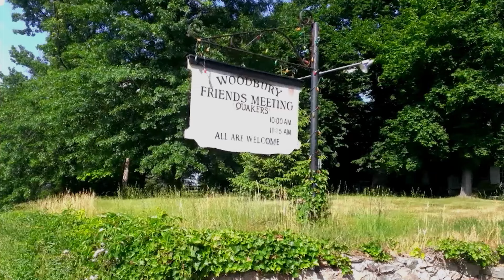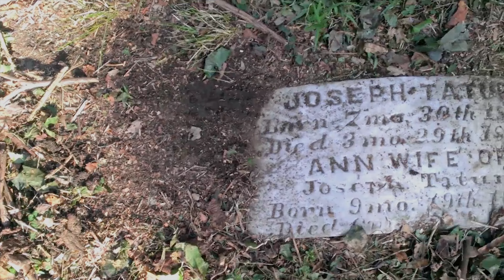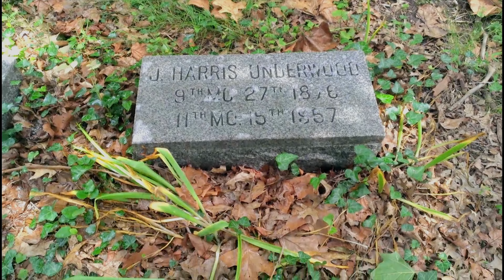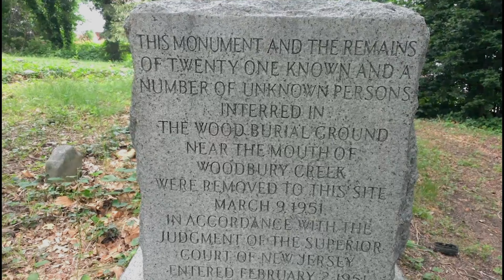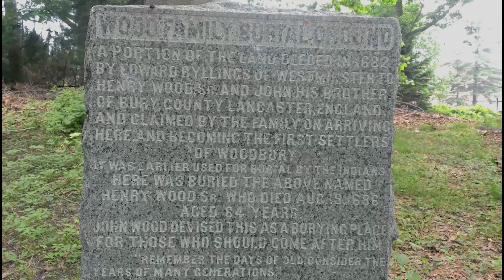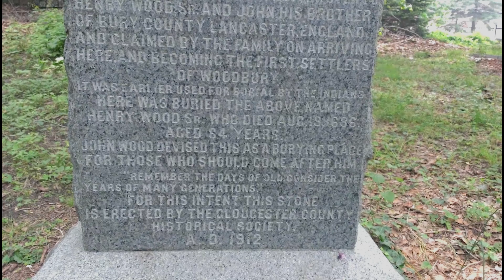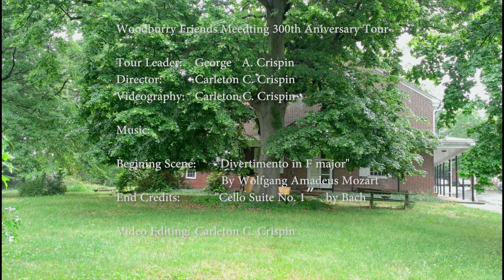Woodbury Friends Meeting 300th Anniversary Tour - By Dr. George A. Crispin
Learn About This Historic Building And Celebrate it's 300 Years of Continuous Worship with a video tour by Dr. George A. Crispin & Carleton C. Crispin.

To any and all who are aware of the impact of history upon the present, or who are simply interested in history for its own sake, this video tour is for you! Woodbury Friends (Quaker) Meeting was completed in 1715, and celebrated its 300th anniversary in 2015. The meetinghouse was planned by John Cooper, an architect and author of the first State Constitution, who lived in Woodbury. On the Board of Trustees sat Henry Wood, grandson of Henry Wood, founder of Woodbury Friends Meeting. The building was standing 61 years before the Declaration of Independence, and 71 years before the writing of the U. S. Constitution. The video shows why the building was built where it was, why there are two layers of graves in certain areas, and why some grave markers face east and west and others north and south. How the interior looked in 1715 is made clear, and how the building was constructed is demonstrated by the third floor timber construction.

One can enjoy a personalized tour of this historic and wonderful building from the comfort of your own home, in a soft chair with a cup of coffee in hand.